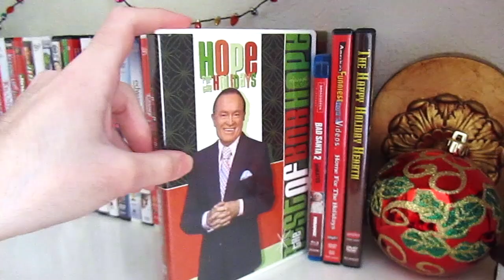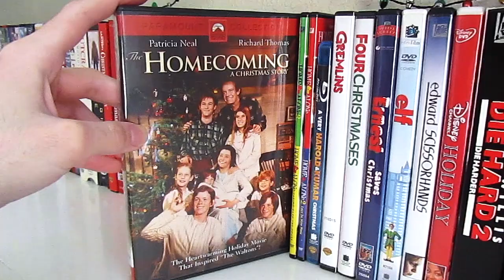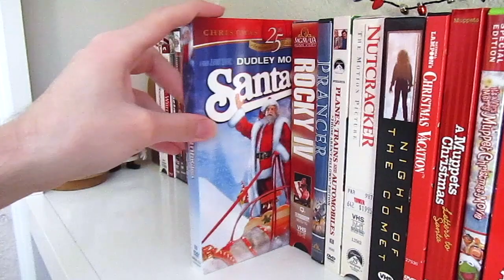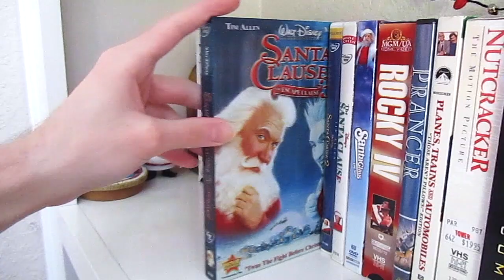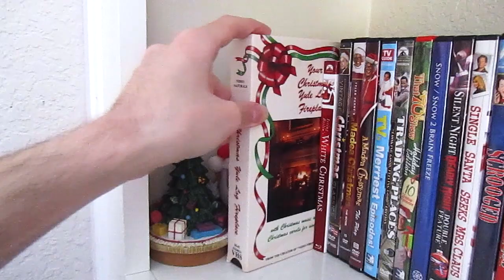Christmas Movies VHS, DVD & Blu-Ray Collection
Happy Holidays everyone, here is the other half of my Christmas collection. Hope you all enjoy the video, I know I sure did.